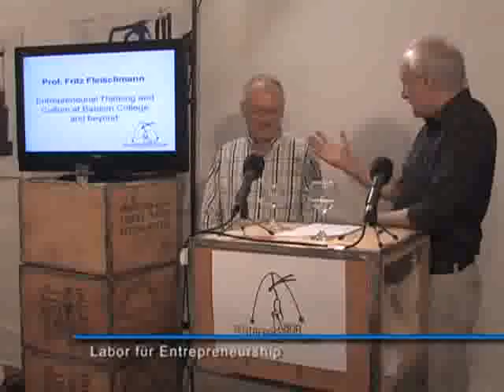Labor-Interview mit Fritz Fleischmann: Business School 4/4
Im Video diskutieren Prof. Fritz Fleischmann, Babson College, und Prof. Faltin, FU Berlin Lehrstuhl für Entrepreneurship, ueber unternehmerisches Denken: Selbststaendigkeit, Existenzgruendung, Marketing, Design.